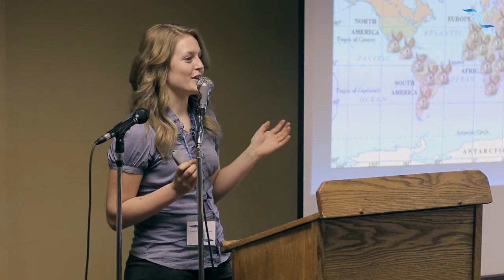Rabbit project: Kimuka primary school : Kelsey Lynne O'Gorman